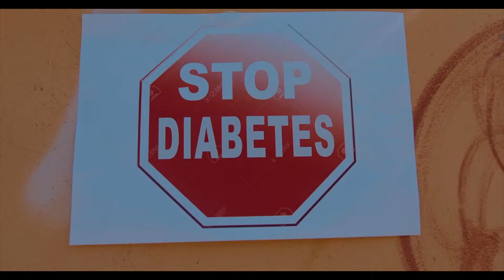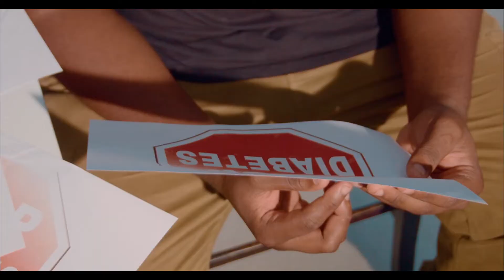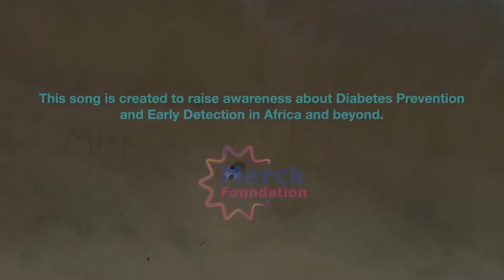Merck Foundation 'No More Diabetes, Sugar Free' song - Remix of English, French & Portuguese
"I am very happy to share the remix of the song 'No More Diabetes, Sugar Free' song in English, French & Portuguese.

The English version was composed & written by our talented star Cwesi Oteng from Ghana. 'Dites non au Diabète' the French version of 'No more Diabetes' sung  by a very talented singer - Laura Beg from Mauritius. 'Chega de Diabete' the Portuguese version of 'No more Diabetes' song, was sung  by a very talented singer - Hot Blaze from Mozambique.

This song is  part of the Merck Foundation Nationwide Diabetes Blue Point Program to raise awareness on Diabetes Prevention and early Detection in Africa and beyond. So proud of this song, hope you like it.

Merck Foundation together with African First Ladies, Ministries of Health provided more than 660 scholarships of one-year Diploma and two-year's Master Degree in Diabetes, cardiovascular preventive and Endocrinology for doctors from 43 countries. This includes Masters Course in Diabetes Management for French, Portuguese and Spanish speaking countries, ensuring geographical coverage to help transform the landscape of diabetes care in Africa and beyond."

Most Influential African (2019, 2020 & 2021)